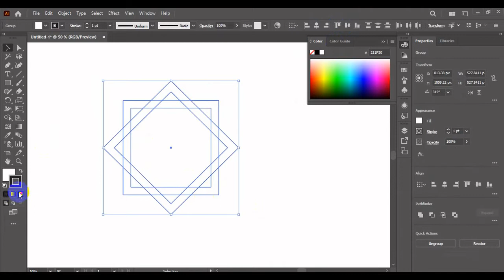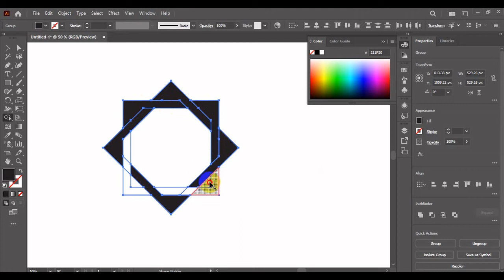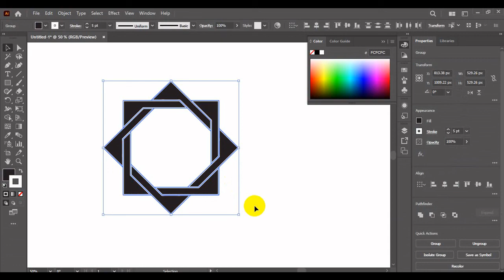how to make logo with rectangle tools in illustrator | How to create logo | logo design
How to make a design tool logo in illustrator
How to make logos in illustrator
How to make a company apps logo in illustrator
How to make companies logo in illustrator
How to make a vector logo in illustrator
How to make a 3d logo in illustrator
How to make a golden ratio logo in illustrator
how to make a logo for a youtube channel
How to make a monogram logo in illustrator
how to create a business logo
How to create a logo
How logo design illustrator